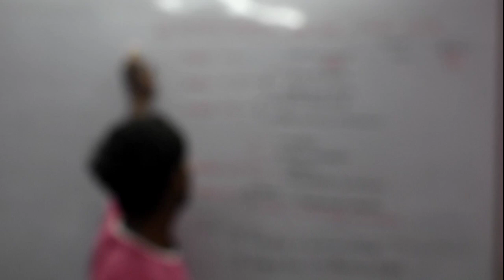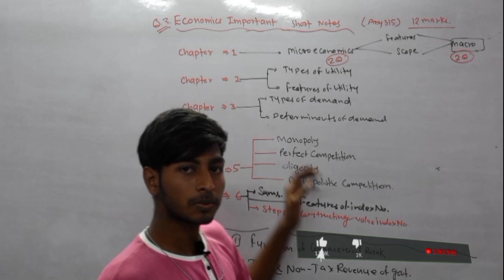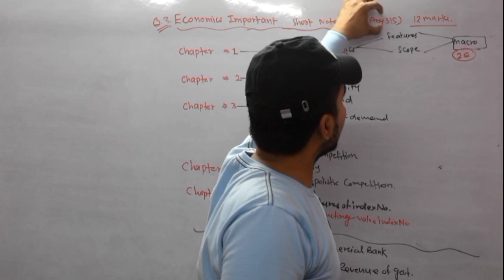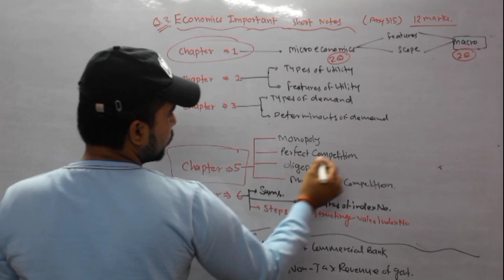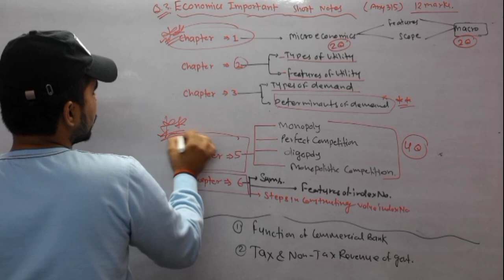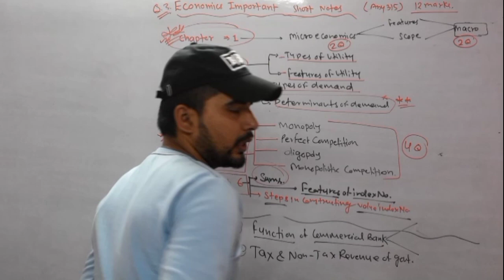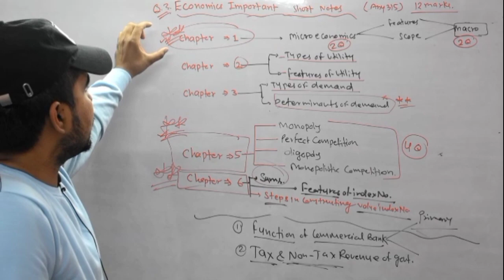12th Economics Most Important Questions ( Short Notes ) | HSC Economics Important Short Notes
12th Economics Most Important Questions ( Short Notes ) | HSC Economics Important Short Notes |

12th Economics Most Important Questions (Agree or Disagree) | HSC Commerce | Maharashtra Board |

12th Economics Most Important Distinguish | HSC Commerce Maharashtra Board |

als uian 2021 - aaa a a Board Exam 2021 News | class 10 & 12 Board exam 2022, most of them are for postponing Board Examinations 2021 HSC Board Exam 2021, imaduddin Khan, importanat question of economics, important questions of economics class 12, important questions of economics 2020, class 12 economics important question, hsc, economics hsc board question paper 2020, commerce, economics hsc board question paper, hsc board 2021 new syllabus, hsc board economics, hsc board 2021, important questions of economics, economics important question 2021, hsc board, economics important questions, economics, COMMERCE BABA, IMP QUES ECO CLASS 12, MOST IMPORTANT QUESTIONS INDIAN ECO DEVELOPMENT, MOST IMPORTANT QUESTIONS MACROECONOMICS CLASS 12, ARTS, ECONOMICS CLASS 12, COMMERCE, 2021 BOARDS, MOST IMPORTANT QUESTIONS ECONOMICS CLASS 12, HARSH STUDIES, hsc board sample paper 2020, economics sample paper, hsc board exam 2021, sample paper for hsc board exam, sample paper for board exam 2021, sample paper for board 2021, economics sample for board exam, Class 11 Economics, class 11 eco 2020 sample paper, Important questions of economics 2020, chapterwise important questions of eco, micro economics important questions, statistics important questions for 2020, class economics notes, 12 economics model paper 2021, arthshastra ke important questions, economics on your tips, commerce baba, cbse important questions 2021, board exam 2021, class 12 economics important questions, apex coaching center, chpaterwise important questionsmacroeconomicsclass 12, chpaterwise important questionsmacroeconomics, chpaterwise important questionsclass 12, chpaterwise important questions, macroeconomicsclass 12, macroeconomics, class 12, macroeconomicschpaterwise important questions, class 12chpaterwise important questions, class 12macroeconomics, class 12macroeconomicschpaterwise important questions , hsc board exam 2021, 12th ocm syllabus, hsc, maharashtra board, ocm, 12th ocm new syllabus, ocm new syllabus, important questions of organisations of commerce, important questions for 12th organisation of commerce, important questions for organisation of commerce, management, important question of oc, commerce, important questions of ocm 12th, important questions of ocm hsc, 2021 pepar pattern maharastra board, Book keeping and accountancy paper patter, Maharastra board question pepar pattern, Latest question paper pattern update, 12 sp question pepar pattern, 12 economics question pepar board new paper pattern, new Paper Pattern Economics, 12th std New paper pattern 🔸🔸🔸🔸🔸🔸🔸🔸🔸🔸🔸🔸🔸🔸🔸🔸 Rajasthan Board Exam 10th class 2021, Rajasthan 12th board exam 2021, Rajasthan board exam 2021, karnataka 2021 10th board exam news, gujarat board 10th exam news, gujarat 12th board exam 2021, maharashtra board exam 2021, cbseboard upboard mpboardExam rbseboard latestnewsBoardExam2021 examnews2021 exampostponed RajasthanBoard Exam NewVacancy REET2020 Rajasthan_Police Rajasthan_Patwari CmAshokGahlot EducationMinister GovindSinghDotasara Rajasthan_Recrutmaint AlliaJob Allia 🔸🔸🔸🔸🔸🔸🔸🔸🔸🔸🔸🔸🔸🔸🔸🔸🔸©️©️©️©️©️©️©️©️©️©️©️©️©️©️©️©️©️©️©️©️©️©️©️©️©️©️©️©️©️©️©️©️ ✔️The content of MPWDM videos is for educational purposes only. This video does not contain anything that is harmful or something that does not want to be there on YouTube.